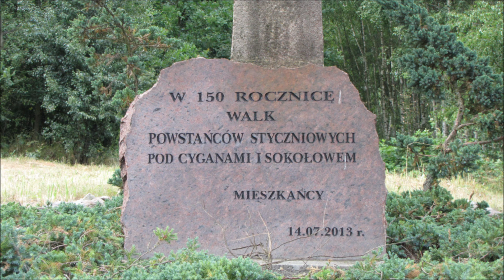Uroczystość na mogile Powstańców Styczniowych Sokołowo Wł 19 07 2015 r1